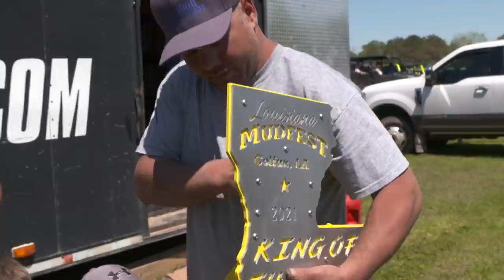Destroyed Bounty Hole, King of the Pit and a Wild Party at Louisiana Mudfest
Trucks Gone Wild made it's 12th trip to Colfax, LA for our annual TGW Weekend at Louisiana Mudfest.  What a party...  Good food, great mud bogging, and the best friends anyone could ask for.